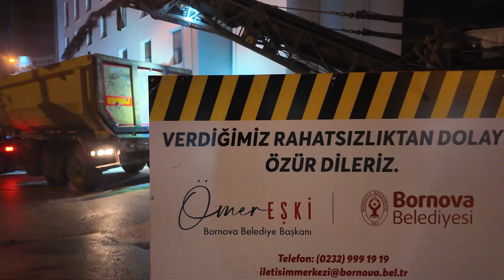Bornova Belediyesi Ek Hizmet Binası Tamamlandı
Bornova Belediyesi, ilçe merkezindeki Yeni Ek Hizmet Binası’nın güçlendirmesi ve çevresindeki yol yenileme çalışmalarını tamamladı. Belediye Başkanı Ömer Eşki, gece yarısı başlayan ve sabaha kadar süren asfaltlama çalışmalarını yerinde takip etti. İnşaat sırasında bozulan ana arterdeki yol, modern bir görünüme kavuşarak trafiğe açıldı. Yeni hizmet binasına CHP’de milletvekilliği ve Bornova Belediye Başkanlığı yapan Prof. Dr. Kamil Okyay Sındır’ın adının verilmesi planlanıyor.